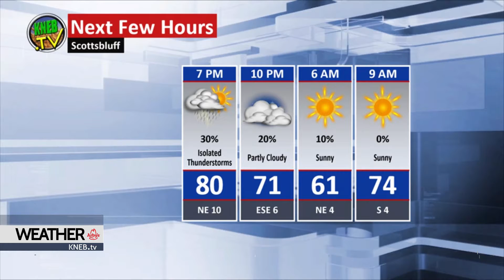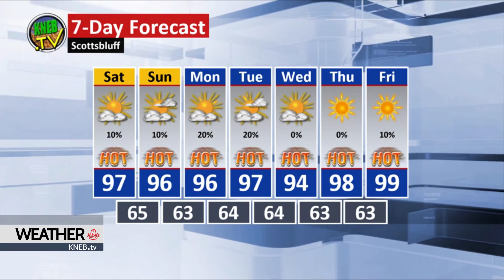Friday Evening Forecast: July 12, 2019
Bill Boyer with your weekend weather forecast